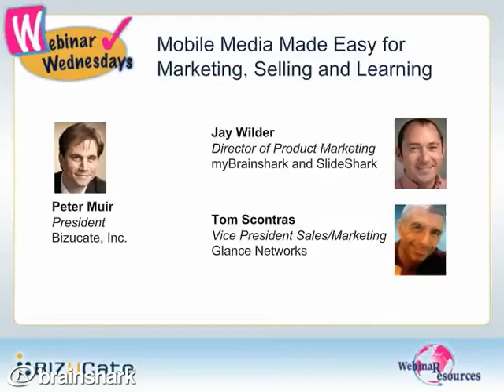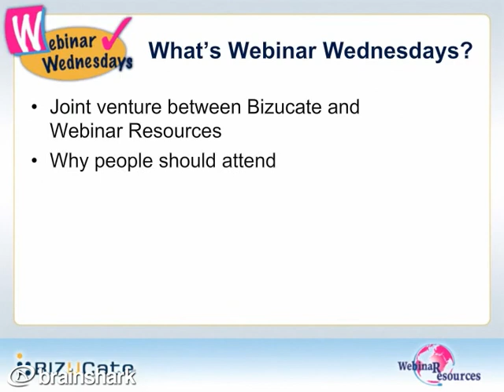Join Us for Our Next Webinar Wednesdays Event